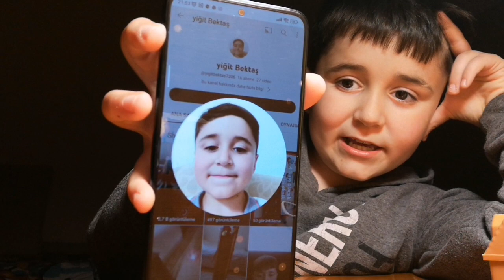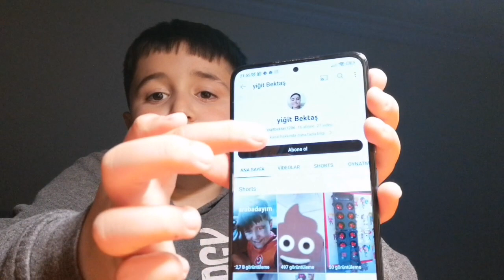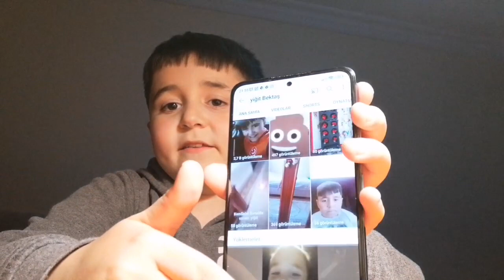YouTuber oluş hikayem gerçek